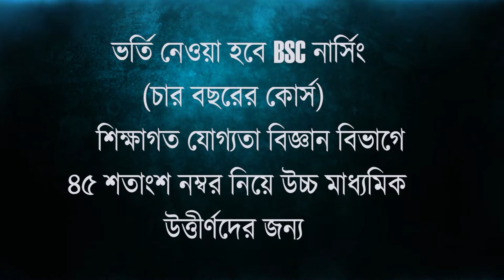হেলিকপ্টারে চরে কোচবিহারের তিনবিঘায় পৌঁছলেন কেন্দ্রীয় স্বরাষ্ট্রমন্ত্রী অমিত শাহ